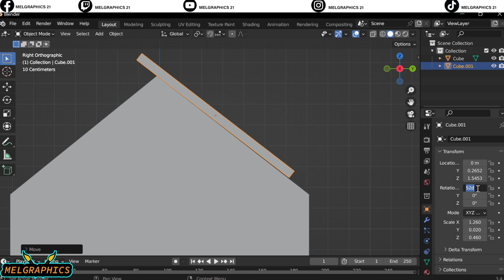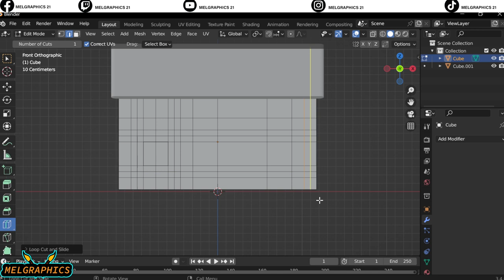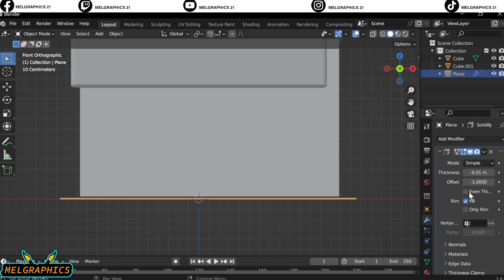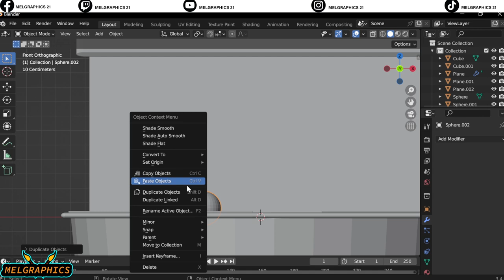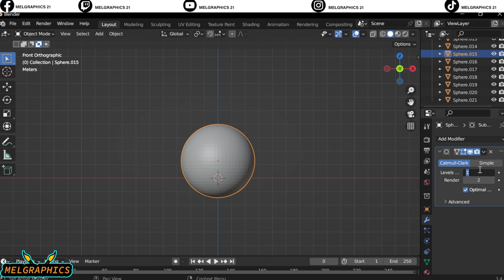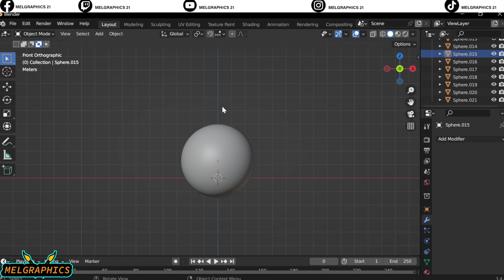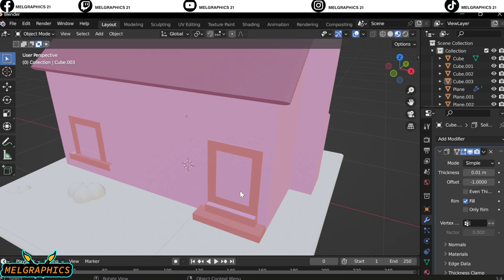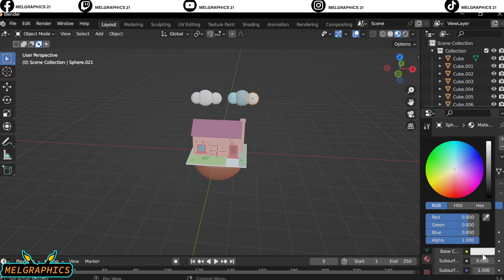Making simple designs with blender #3